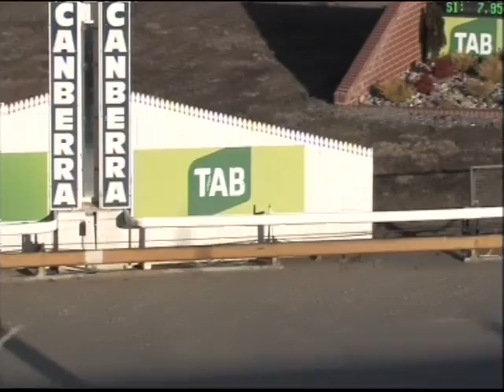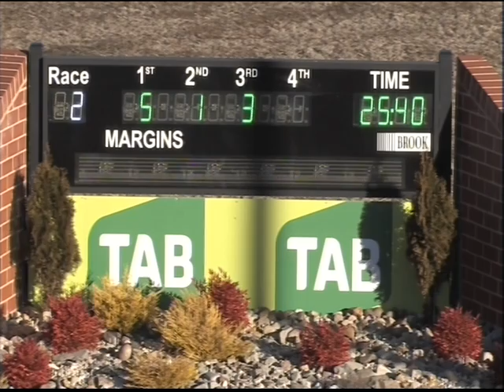Canberra PT 23072017 Race 1